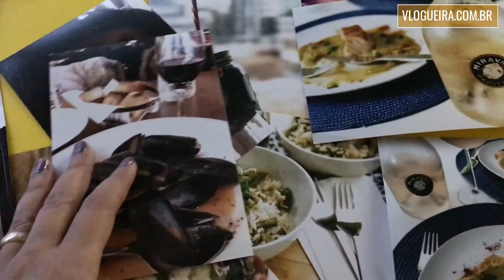1 Ano no Canadá!: Meu Balanço sobre esse período | DAILY VLOG #158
No vlog de hoje eu conto TUDO sobre como foi nossa experiência nesse primeiro ano de Canadá.

+++ CAIXA POSTAL +++
027 - Vila Velha - ES

Uma ou mais músicas deste vídeo são de autoria de Julian Avila

canada primeiro ano, um ano de canada, adaptação canada, como é morar no canada,